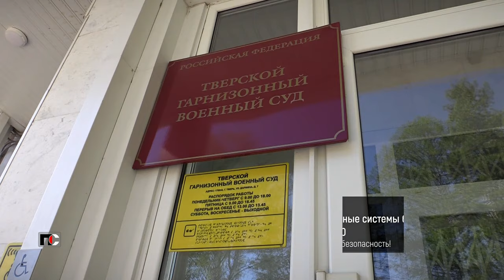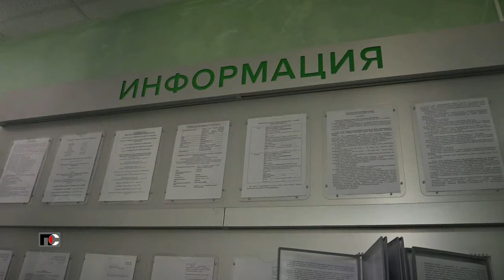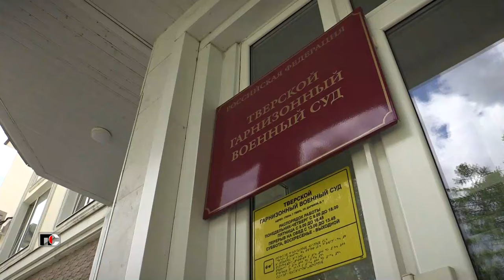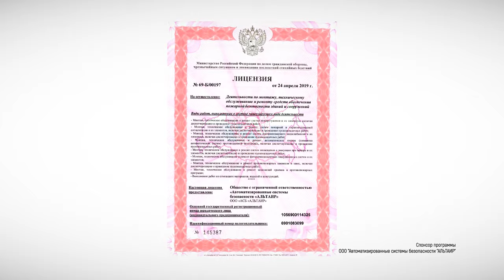Патрульная Служба - 24.05.31